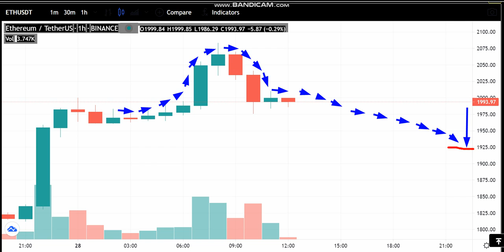28-6 -Ethereum (ETH) News - Analysis Today- Ethereum (ETH) Price chart. Ethereum Latest Price